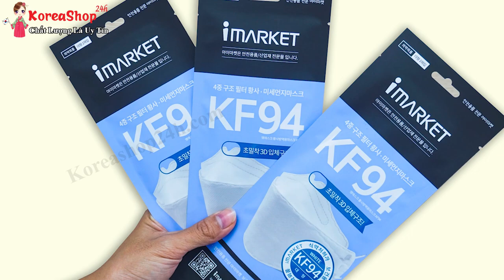Khẩu Trang Hàn Quốc KF94 Mang Lại Những Gì Cho Sức Khỏe Khi Sử Dụng ? Koreashop24h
Đặt Mua Khẩu Trang Chống Bụi Siêu Mịn PM2.5 Hàn Quốc KF94 Chính Hãng tại
Vì sao chúng ta phải sử dụng Khẩu trang chống bụi mịn KF94 Hàn Quốc?
Bụi mịn chính là nguyên nhân gây nhiễm độc máu, máu khó đông khiến cho hệ tuần hoàn bị ảnh hưởng, hệ thần kinh điều khiển hoạt động của cơ tim bị suy nhược gây ra các bệnh lý về tim mạch. Khi chúng đi vào phổi khiến máu không có oxy đi nuôi cơ thể, dẫn đến sự xuất hiện của các triệu chứng như đau đầu, mệt mỏi, chóng mặt. Nếu tình trạng này kéo dài, hệ hô hấp của chúng ta sẽ bị nhiễm độc, hệ miễn dịch bị phá hủy, chúng xâm lấn vào tế bào và cản trở các hoạt động của cơ thể.

Đặc biệt là đối với những phụ nữ đang mang thai nếu hít phải bụi mịn do không khí ô nhiễm có thể khiến cho thai nhi chậm phát triển. Trẻ sinh ra bị thiếu cân, suy nhược thần kinh và tự kỷ.

Về lâu dài, bụi mịn trong không khí có thể khiến chúng ta mắc các bệnh tim mạch, đột quỵ, viêm phổi, viêm phế quản mãn tính.

Với hệ miễn dịch chưa được phát triển toàn diện, đầy đủ, trẻ em chính là đối tượng bị tác động nhiều nhất do ô nhiễm không khí, cùng một nồng độ khí ô nhiễm nhưng khi đi vào cơ thể trẻ có thể cao gấp 2 lần so với người lớn.

Bên cạnh đó, các chất gây ô nhiễm khác đến từ quá trình sản xuất và xả thải của các nhà máy, xưởng sản xuất, các khu công nghiệp, khói thải từ các phương tiện tham gia giao thông càng làm không khí càng ô nhiễm trầm trọng, nguy cơ mắc bệnh về hô hấp cũng tăng lên.

Thiết kế của khẩu trang chống bụi mịn KF94 Hàn Quốc
Với thiết kế cấu trúc phin lọc 4 lớp:

– Thiết kế 3D, ngăn rò rỉ bụi ở mọi hướng

– Thiết kế dạng mỗi cái khẩu trang nằm trong một túi riêng lẻ, tiện lợi sử dụng, đảm bảo vệ sinh

– Thiết kế hình oval dạng gập để có thể bỏ túi dễ dàng sau khi sử dụng

– Chất liệu vải không dệt không gây kích ứng da mặt, vật liệu cao cấp không bám bụi

– Kích cỡ: loại lớn (cho người lớn dùng), loại nhỏ (cho trẻ em)

- Công dụng của khẩu trang chống bụi mịn KF94 Hàn Quốc.
Phòng được các bệnh lây nhiễm qua hô hấp và cản siêu bụi mịn 2.5PM
Công nghệ lọc tĩnh điện có thể lọc được đến 94% bụi bẩn
Không lem son môi, không mờ kính, quai đeo không bị đau tai
Lọc không khí như khói bụi xe cộ, khói bụi nơi công trường hay các nhà máy, khu công nghiệp.

0O0
0O0
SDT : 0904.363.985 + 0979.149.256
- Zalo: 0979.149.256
- Facebook : Siêu Thị Hàn Quốc - 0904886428
- Địa chỉ : Số 2 Ngõ 79 Thụy Khuê - Tây Hồ - Hà Nội
koreashop24h khautrangchongbuimin khautrangchongbuiminpm2.5 .